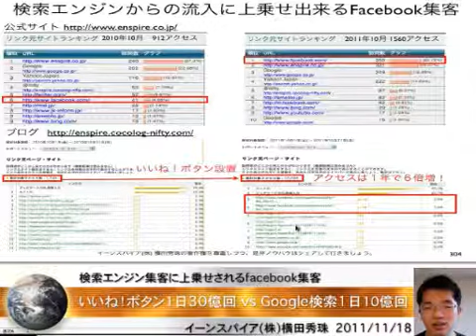1日30億いいね！のFacebookと1日10億回検索のGoogle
完全版は以下を見て下さい。